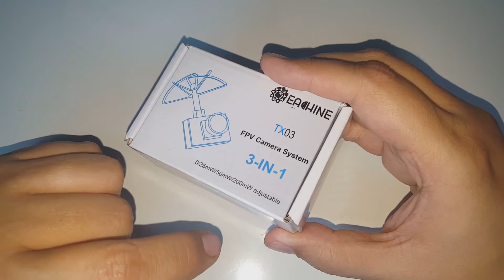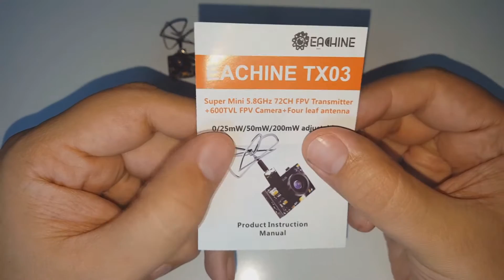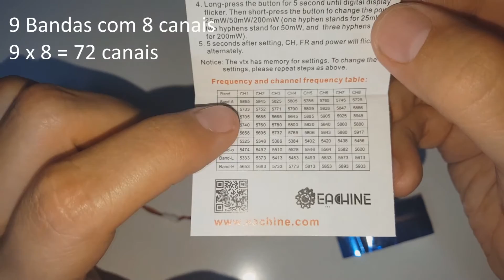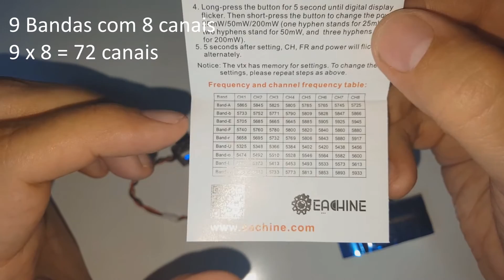Unboxing Câmera de FPV TX03 Eachine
Neste vídeo eu abro a caixa da mini câmera de FPV da Eachine TX03 com 600TVL - Linhas. Um equipamento 3 em 1, onde possui antena, câmera e o Transmissor capaz de enviar um sinal de 5.8Ghz em potências de 25mW, 50mW e 200mW. Outro diferencial TX03 é auto save das configurações que são armazenadas na memória, dispensando a necessidade de reconfigura-la ao ligar.

Caso queira adquirir este produto clique no link abaixo: